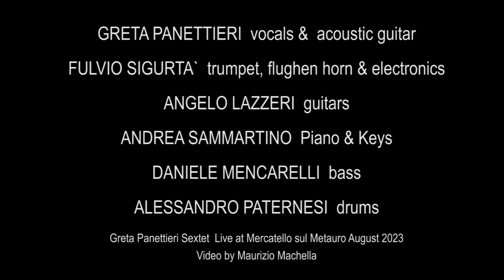Greta Panettieri - Into My Garden Live Abstract, 2023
Greta Panettieri Sextet Live @Greta Mercatello sul Metauro, August 2023

Greta Panettieri: vocals, guitar
Fulvio Sigurtà: trumpet, flugelhorn, live effects
Angelo Lazzeri: guitars
Andrea Sammartino: piano & keys
Daniele Mencarelli: electric bass
Alessandro Paternesi: drums

Songs By Greta Panettieri – Andrea Sammartino ©️gretasbakerymusic
1:No More
2:In The Mood
3:Guru's Way
4:Oh Mia Cara Libertà

Video By Maurizio Machella